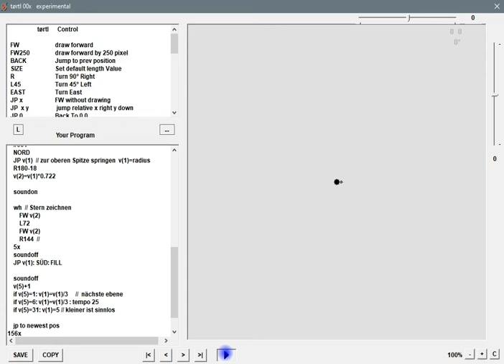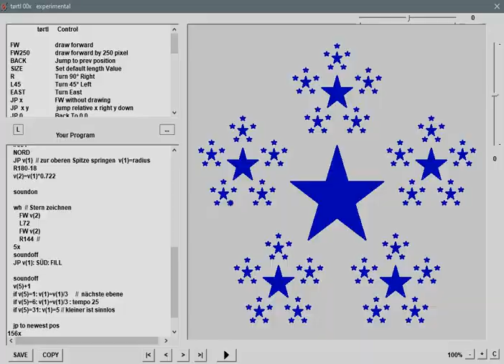5 pointed star fractal (turtle graphics)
// 5 pointed star fractal

tempo 20
sound off

NORD
JP -30

v(1)=100

v(5)=0 // loopcount

BG  888
INK 007
savepos
jp to pos

sound on
wh
    if v(1) =5: goto #001
    v(2)=v(1)*2  // Abstand der Außenpunkte vom Mittelpunkt

    soundoff
    wh  // pos der Mittelpunkte der äußeren Sterne speichern
        JP v(2)
        savepos
        back
        R 72
    5x

    NORD
    JP v(1)  // zur oberen Spitze springen  v(1)=radius
    R180-18
    v(2)=v(1)*0.722

    soundon

    wh  // Stern zeichnen
        FW v(2)
        L72
        FW v(2)
        R144  //
    5x
    soundoff
    JP v(1): SÜD: FILL

    soundoff
    v(5)+1
    if v(5)=1: v(1)=v(1)/3     //  nächste ebene
    if v(5)=6: v(1)=v(1)/3 : tempo 25
    if v(5)=31: v(1)=5 // kleiner ist sinnlos

    jp to newest pos
156x

hide